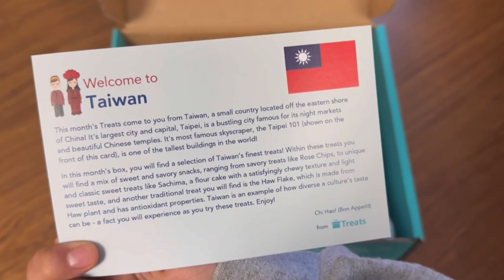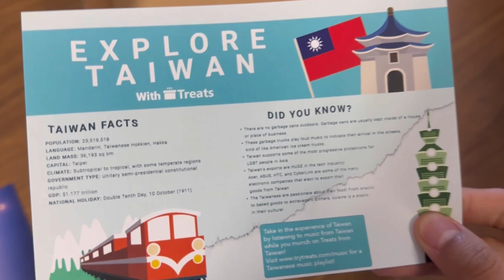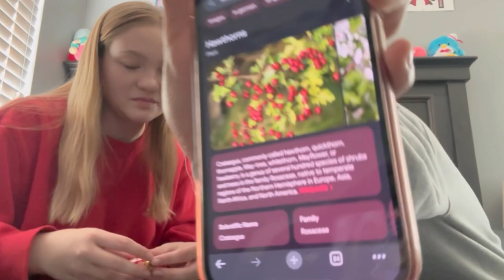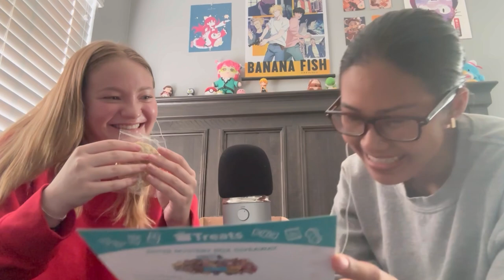asmr podcast - toxic friends, college apps, tasting snacks ft. TryTreats + more!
🍬TryTreats Timestamps:
1. Nutrition Biscuits by Kuansheng Foods: 2:04
2. Sachima by HFC: 7:51
3. Haw Flakes by Sanca: 13:43
4. Rose Chips by Lonely God: 20:45
5. Hand Tear Bread by WeiMeiXin: 28:23
6. Crispy Crepes by ChunGuang: 33:29
7. Soccer Jelly by Dragonfly: 40:02
8. Maron Pie by MT: 47:21
9. Niigata Jikomi Norishio by Sanko: 55:10

I AM SORRY FOR MY RBF !!! 😭😭😭